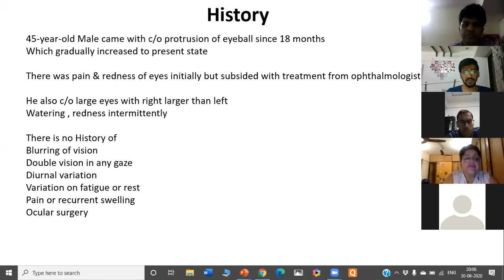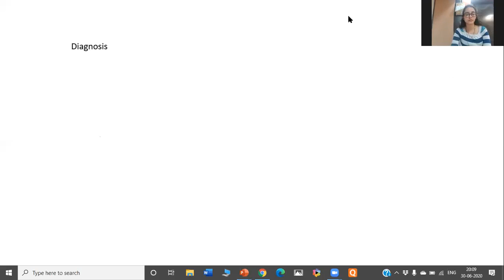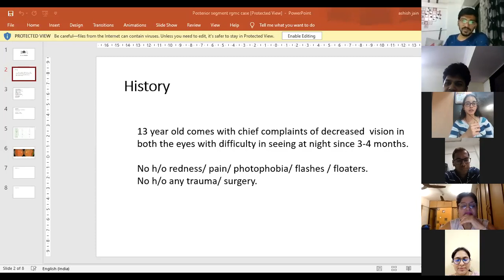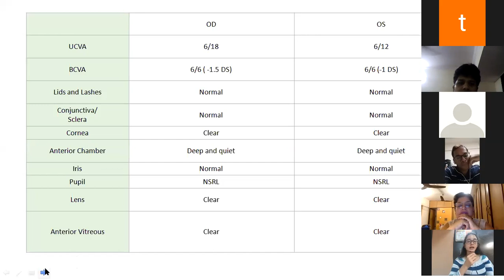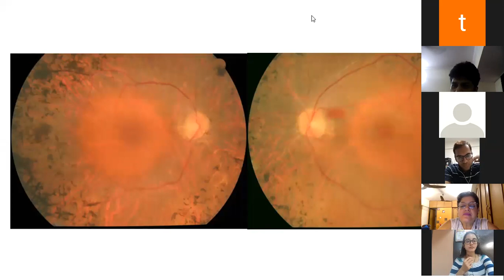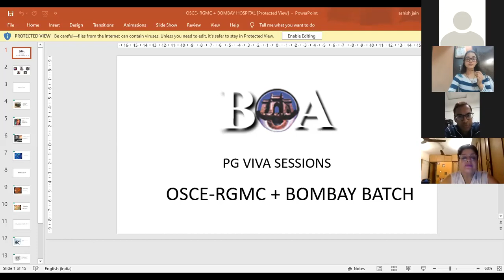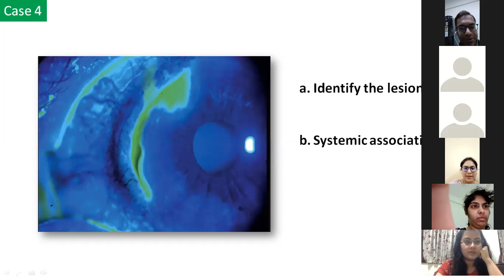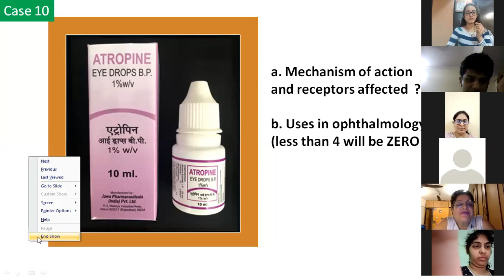BH RGMC PG EXAMS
Dr Karobi , Dr.Rohit